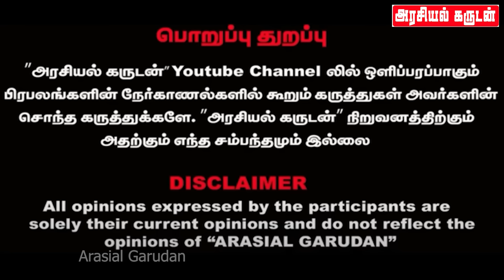Seaman's Jackpot | Naam tamilar vs BJP Alliance | Who is ahead in election race |Ravindran Duraisamy